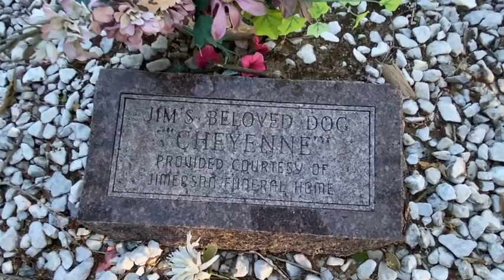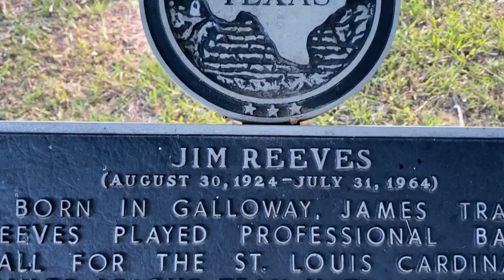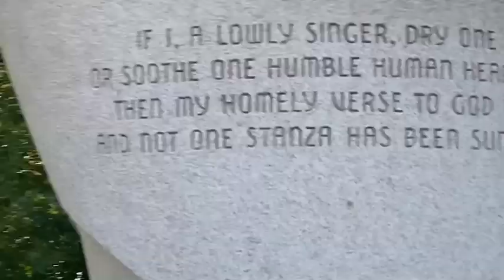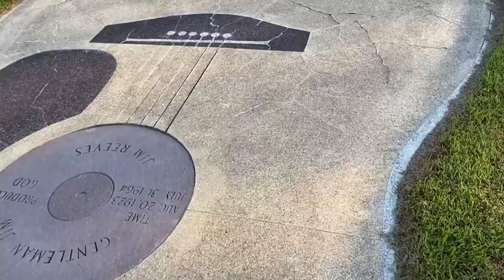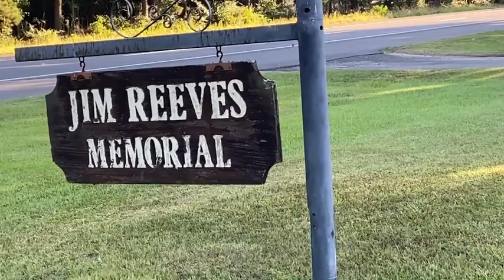അമേരിക്കയിലെ പ്രെശസ്തസംഗീതജ്ഞനും പാട്ടുകാരനും അഭിനേതാവും ആയിരുന്ന ജിം റീവ്‌സിന്റെ മെമ്മോറിയൽ കാണാം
Annas Video Collection in AMERICA 2022